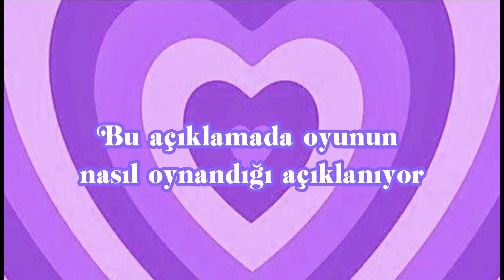PK XD SPOİLER!!YENİ MİNİ GAME!❄️🤩🥳